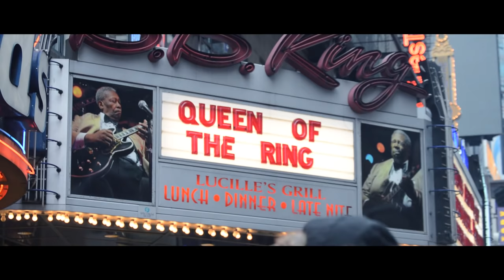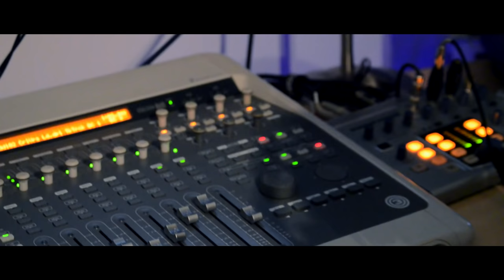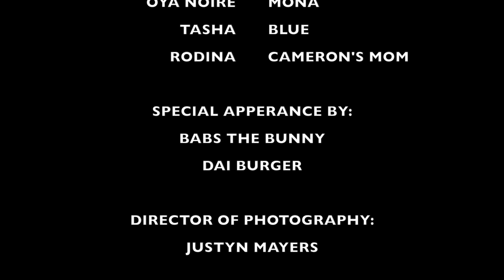New York Girls TV | 305: In With the New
Peyton agrees to help Tye pay off the loan shark.  Cameron gets back to her old ways as Mya makes the biggest decision of her life.

Created by: Amira Shaunice @AmiraShaunice

Instagram.com/Newyorkgirlstv
Twitter.com/Newyorkgirlstv
Facebook.com/NewYorkGirlsTV

New episodes air every OTHER Tuesday at 9pm EST. We'll return with Episode 6 on March 22nd at 9pm.

For more information on the cast & crew including booking information